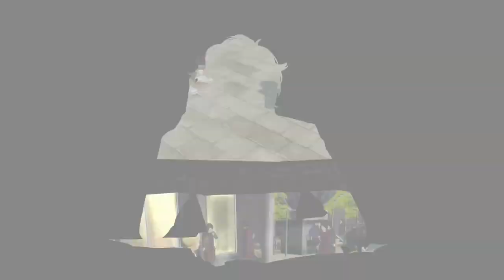Yusuke y un nuevo Palacio (Persona 5 Playthrough Ep.6)